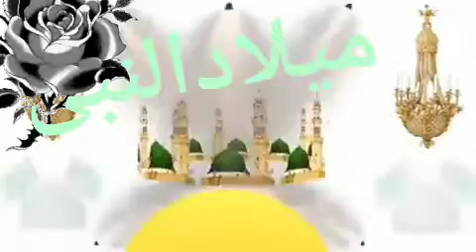میلادالنبی صلی اللہ علیہ وسلم نعت رسول مقبول صلی اللہ علیہ وسلم نعت